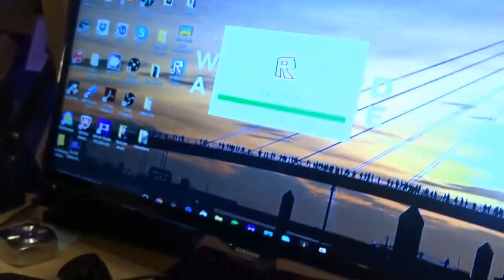Tegan's In Year 2!!!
vloging what i do in the day. When i am not
Vloging i am gaming.

Links

CrazypriceBeds
CRAZY10

G2A Games
SQRL